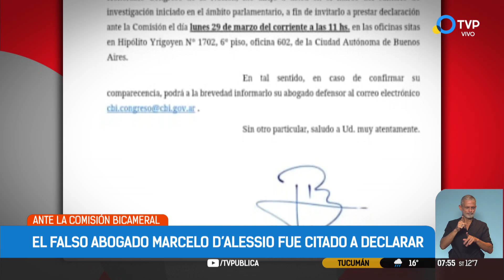El falso abogado Marcelo D'Alessio declarará en la comisión bicameral de Inteligencia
El organismo lo convocó para el 29 de marzo próximo a las 11, en el edificio anexo del Congreso de la Nación. Es uno de los protagonistas en varias causas que investigan maniobras de espionaje ilegal durante el macrismo.